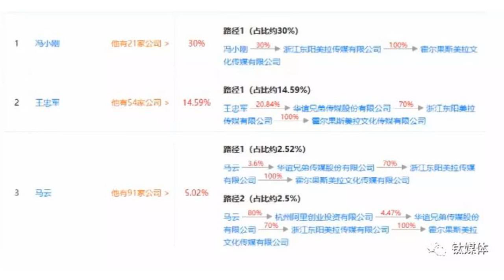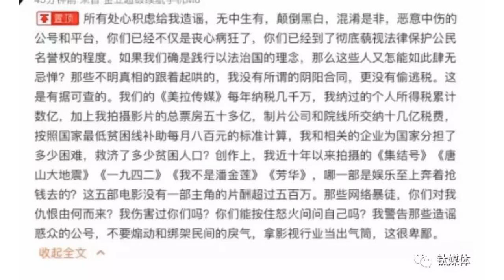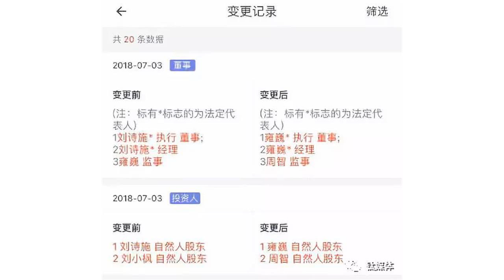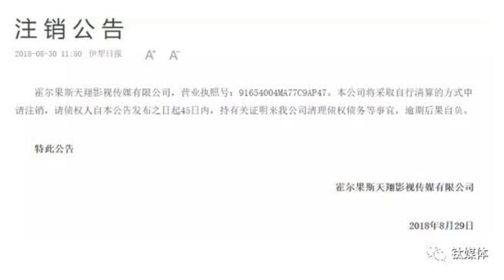冯小刚、赵薇等注销公司，明星资本大撤退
传媒内参导读：明星偷税漏税这个问题，一时间成为了全民讨伐的对象，监管也纷纷而至。面对这样的形势，一场明星资本大撤离正在上演，包括冯小刚、赵薇、赵文卓、刘诗诗、任重等一批影视明星纷纷开始注销或退出名下的公司。综合自钛媒体、网络大电影、瞭望东方周刊明星资本似乎正在上演一场大撤离。近日，有媒体报道称，霍尔果斯美拉文化传媒有限公司（下称“霍尔果斯美拉”）工商资料中出现清算信息，霍尔果斯美拉成立清算组。而据作者查询，霍尔果斯美拉这家公司的持股人包括冯小刚、王忠军和马云，三人分别持股30%、14.59%和5.02%。王忠磊曾为霍尔果斯美拉的法定代表人（现为刘艳），冯小刚现担任霍尔果斯美拉的经理。此外霍尔果斯美拉还存在经营异常的记录。而霍尔果斯美拉注销的时间节点，正好处于“阴阳合同”事件发酵之中。今年6月初，崔永元在微博爆料影视圈存在“阴阳合同”，影视明星借此偷税漏税，引发影视行业“地震”。在“阴阳合同”事件被爆出后，国家税务总局等五部委联合印发《通知》，要求加强对影视行业天价片酬、“阴阳合同”、偷逃税等问题的治理，控制不合理片酬，推进依法纳税，促进影视业健康发展。而在9月9日，冯小刚发布微博否认偷